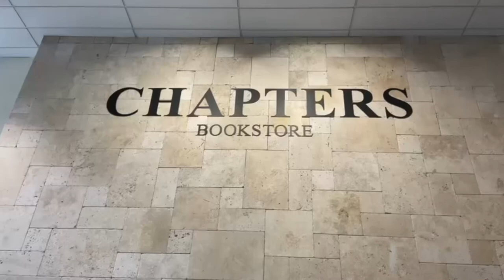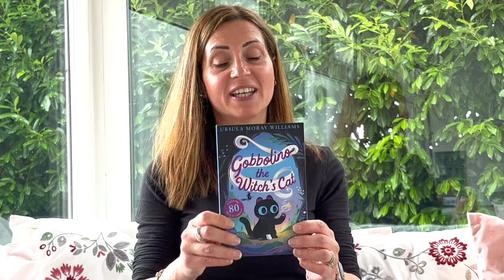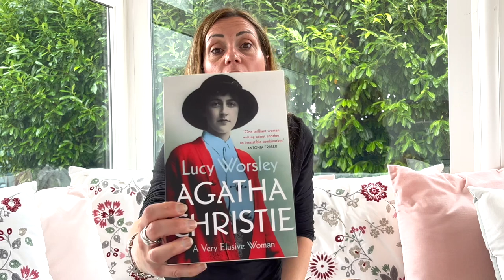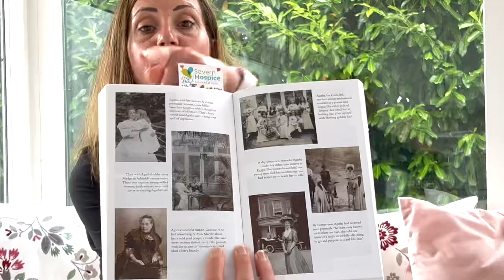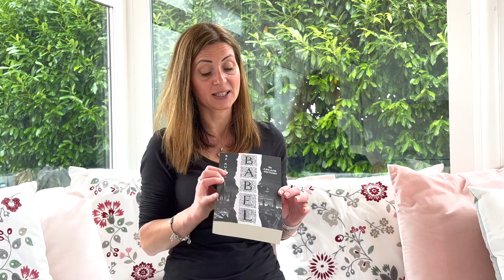Family Trip Ireland: Top 5 Must-Visit Destinations for Memorable Vacations!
In this video, I invite you to join me on an exciting family trip to Ireland! Immerse yourself in the breathtaking beauty of Ireland's landscapes and explore the hidden gems this enchanting country has to offer.
Plus, I’ll share my latest book haul for inspiration on what to read on your next trip!
Throughout this travel vlog, I'll take you on an unforgettable journey to the top 5 must-visit destinations for families in Ireland. From historic castles to picturesque coastal towns, I've curated an itinerary that promises cherished memories and quality bonding time.
Whether you're seeking outdoor adventures, cultural experiences, or simply relaxing getaways, Ireland has something to offer every family member.

- Glenadolugh, Co. Wicklow,
- Malahide Castle, Co. Dublin,
- Mourne Mountains, Co. Down,
- Castle Ward, Co. Down,
- Giant’s Causeways, Co. Antrim.

Books mentioned in the video (Amazon links):
(Please support little, independent book store if possible!)
- Gobbolino the Witch's Cat, By U. Williams
- Girl with the pearl earring, By T. Chevalier
- Agatha Christie, By L. Worsley
- The Miniaturist, By J. Burton
- The Lady Elizabeth, By A. Weir
- Legends and lattes, By T. Baldree
- Babel, By R. F. Kuang